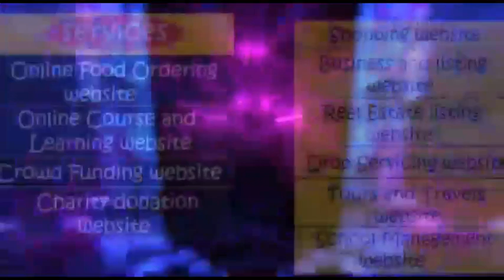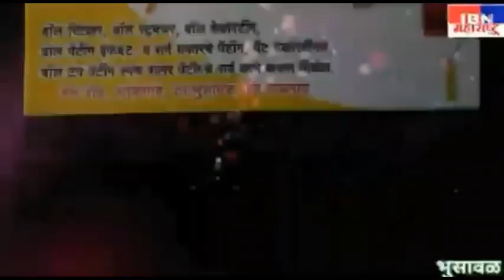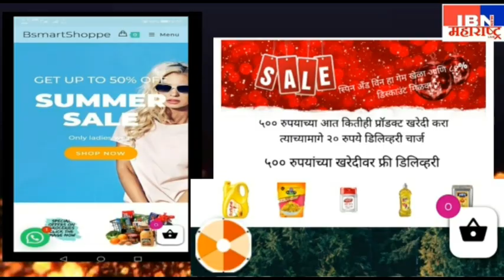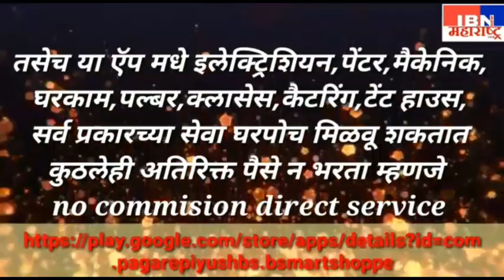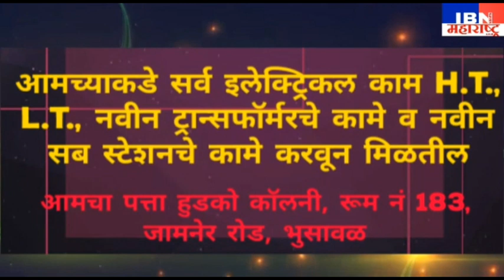भुसावळ-मुख्याधिकारी यांच्या खात्यावर साफसफाई कर्मचारी संघटनेचा हल्लाबोल,IBN NEWS महाराष्ट्र LIVE